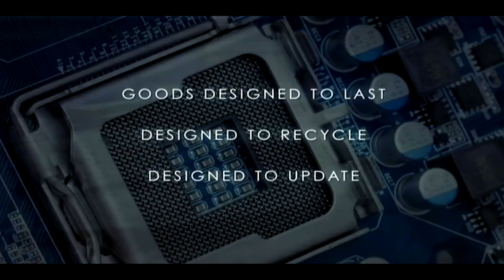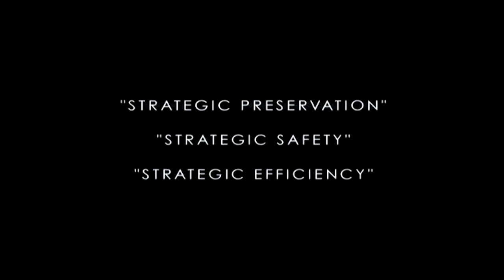Humanity First - A New Path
Bucky Fuller: We can't change things by fighting the existing reality. To change something, build a new model that makes the existing model obsolete.

                               Zeitgeist Moving Forward